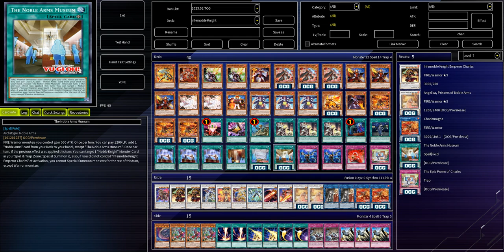[NEW] INFERNOBLE KNIGHT deck Mar.2023 | Post Duelist Nexus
1) VRAINS  Ace Monster Theme  YuGiOh Duel Links